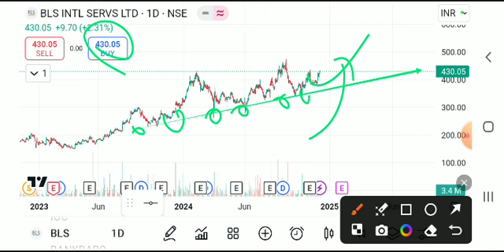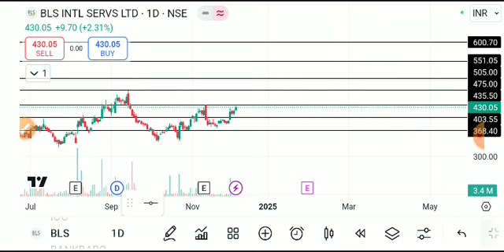BLS INTERNATIONAL SHARE LATEST NEWS TODAY,BLS INTERNATIONAL SHARE ANALYSIS,BLS SHARE TARGET